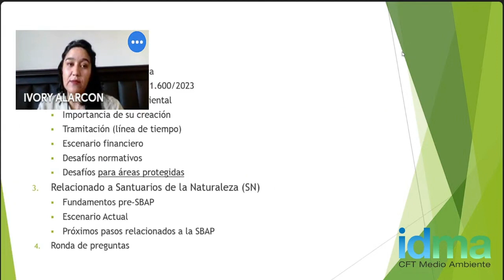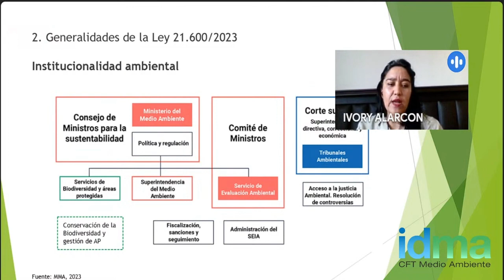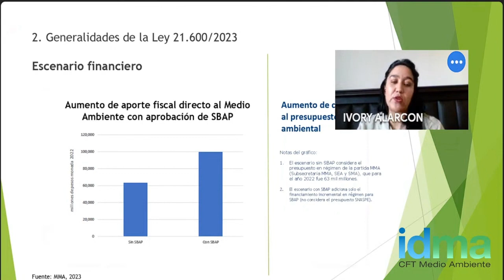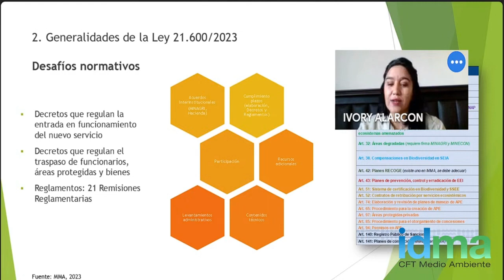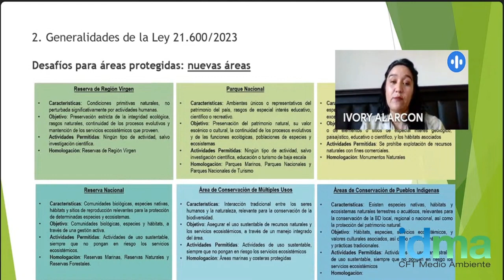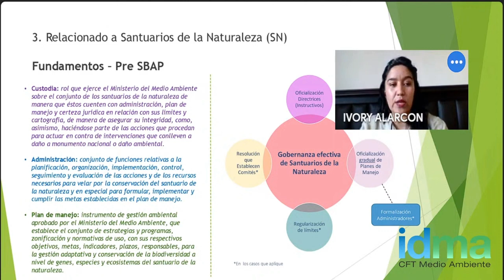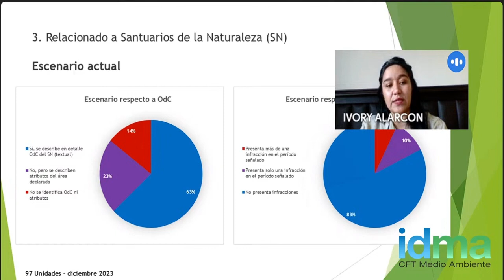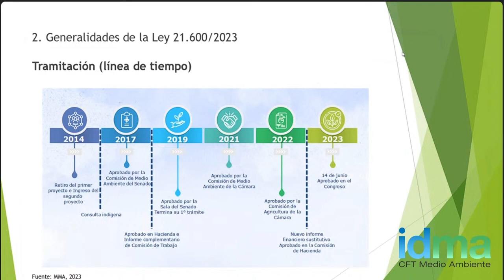Charlas Transversales IdmaSkills 2023: Servicio de biodiversidad y áreas protegidas, Ivory Alarcón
Ciclo de charlas transversales IdmaSkills 2023
"Servicio de biodiversidad y áreas protegidas".
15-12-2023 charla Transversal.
IDMA instituto Del Medio Ambiente.